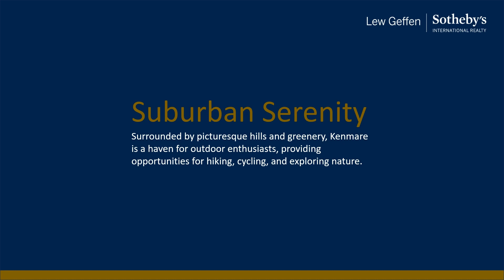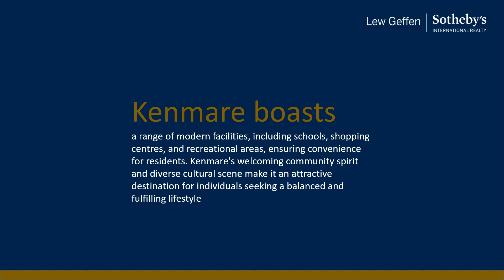Kenmare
Experience exceptional service with our team of Kenmare property experts.
Armed with extensive knowledge, we are dedicated to ensuring your real estate journey is nothing short of extraordinary.

Bianca Parsons: 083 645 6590
Charmaine Von Gordon: 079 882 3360